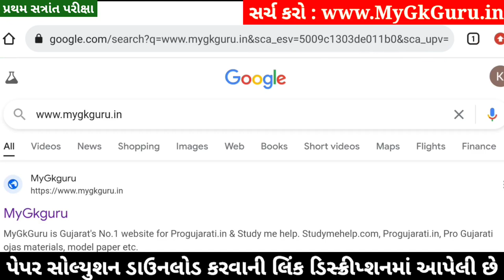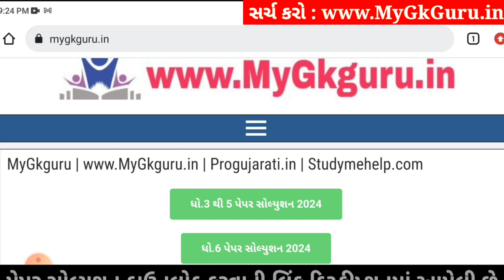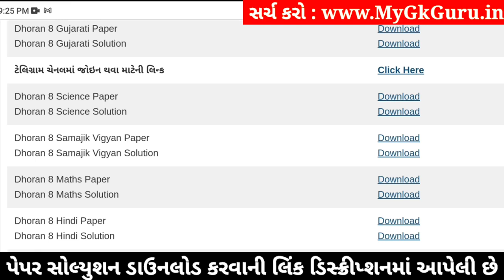💥 Std 8 Samajik Vigyan Paper Solution 2024 80 Marks, Dhoran 8 Samajik Vigyan Paper Solution 2024 SS